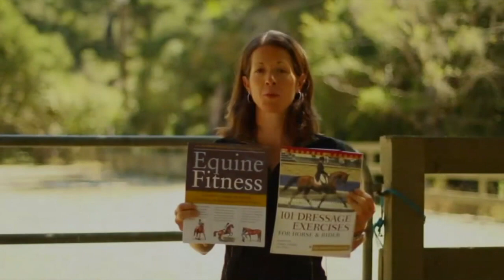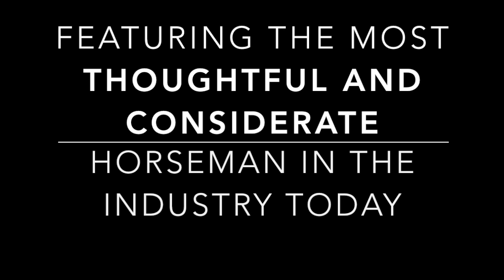How to Use Intervals In Your Horse Training Program, and Groundwork ~ Jec Aristotle Ballou ~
Jec Aristotle Ballou shows you how to use Intervals in your horse training program. Intervals are your friend when working your horses, they prevent muscle fatigue, and help build in quality movement.